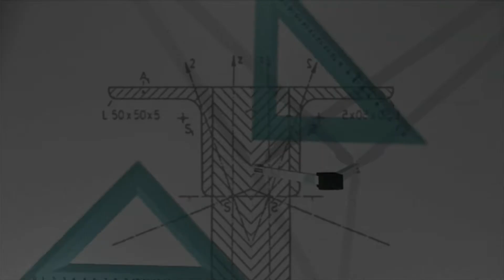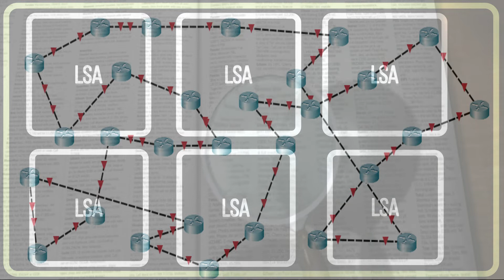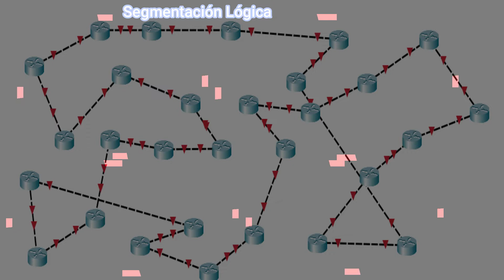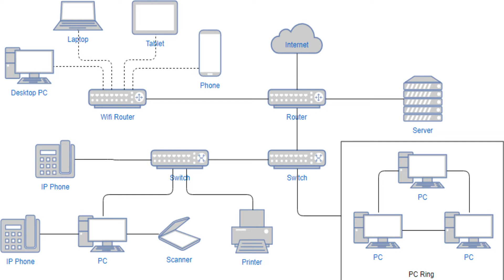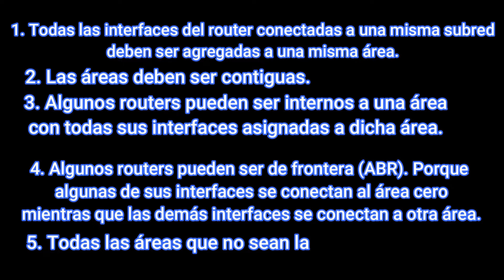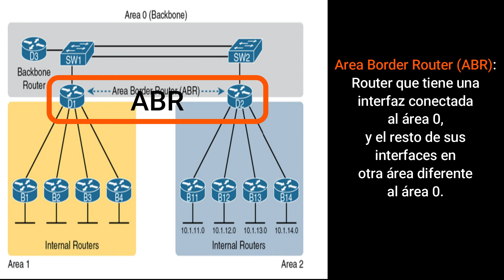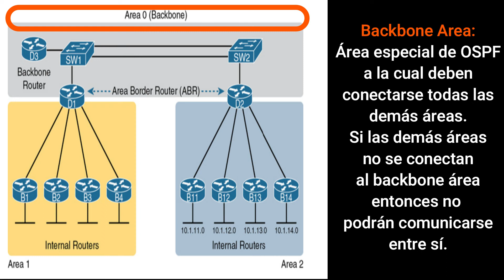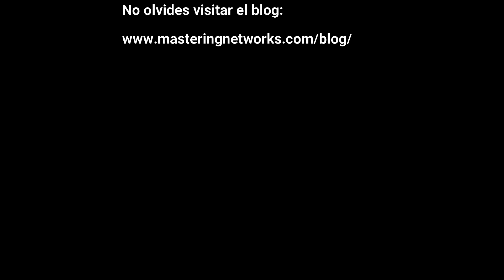ÁREAS DE OSPF - OSPF Multiárea -Área de Backbone o área cero. Curso completo de enrutamiento IPv4.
En este video hablamos de las áreas de OSPF, vemos claramente qué son las áreas de OSPF, por qué se originaron, cuál es la ventaja de utilizarlas, y cómo podemos intercomunicar entre sí distintas áreas.
Tus comentarios ayudan a retroalimentar el video.
Y tu suscripción nos ayuda a ambos.

Te invito a formar parte de esta comunidad de TICMasters.